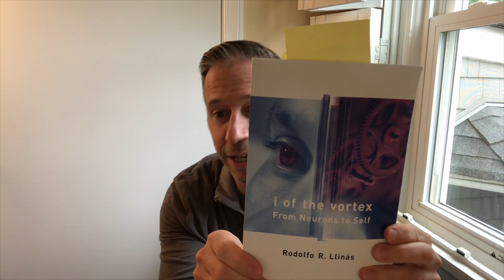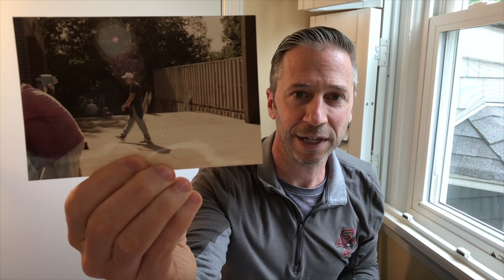Why Bi-Lateral Training Programs Need Plenty of Unilateral Training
Sea Squirts are born with central nervous systems but once they situate themselves on a rock, and thus stop moving, they digest it. The reason is that central nervous systems are only necessary for organisms that move. The more complex the movement of an organism, the more complex the nervous system has to be.

Humans have complex nervous systems to meet the demands of human movement, homeostatic regulation, and sensory integration. When we stop moving naturally as humans are intended to move, our nervous system suffers and breaks down. As we move in compensation, the natural rhythm of our body becomes inhibited, our torso stops rotating, and our appendages become fragmented.

There are many environmental pressures that contribute to this state of affairs, but one thing we have direct control of is our training programs. Bi-lateral lifting is problematic when it becomes too dominant because it requires the right and left sides of our body to move in the same direction at the same time. This is not how humans are supposed to move.

Bi-lateral training should be offset by uni-lateral training and activities that require constant changes of direction.